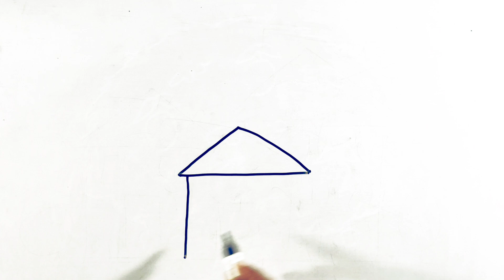House drawing|House sketch for beginners|How to draw House drawing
You're Queries -

house drawing

house sketch

house sketch dravwing

house sketch plan

house sketch design

house sketch house sketch

house sketch app

house sketch painting

house sketch easy
house sketch drawing easy

house sketch drawing app

house sketch for kids

how to draw house plan in mobile

how to draw house drawing

how to draw house easily

how to draw house plan in computer

how to draw house and tree

how to draw house in computer